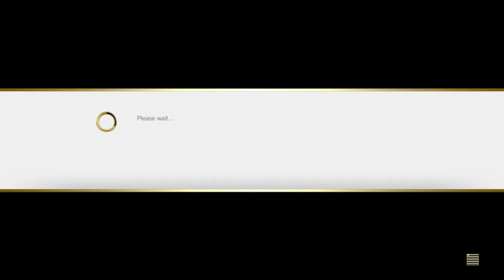SFV: CE Squilliam-Torte (M Bison) vs illy4president (Kage)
Daily Match #82: Squilliam-Torte (M Bison) vs illy4president (Kage)